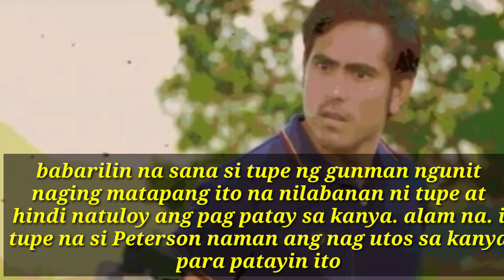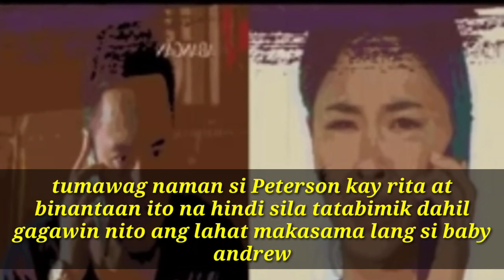final blow || Init Sa Magdamag august 30,2021|| fan made